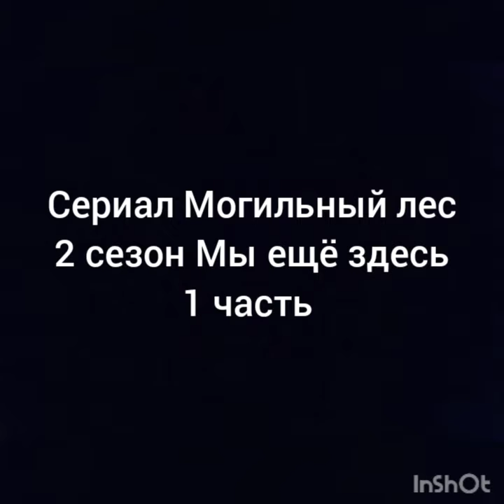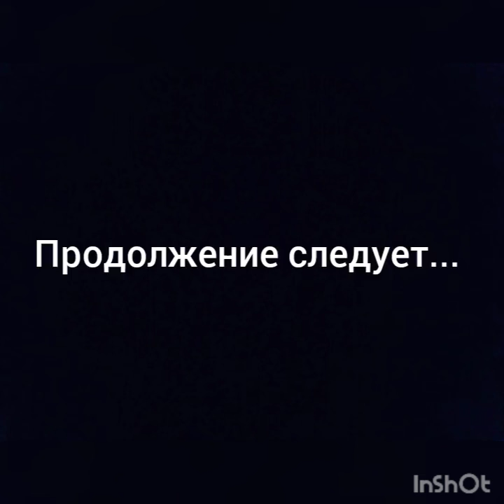Сериал Могильный лес. 2 сезон (Мы ещё здесь) 1 часть.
Сюжет
Боб покупает дом, хозяин которого пропал 5 дней и не был найден security. Но Боб не знает, что на их открыли охоту двое машин.

Роли исполняли
Хозяин - Даррел Каприн
Продавец-Льюис Гамильтон
Боб - Боб Катласс из фильма Тачки
Боб младший - Боб Катласс из Тачки 3
Брюс-Брюс Боксман
Убийцы-Копкар и Бортач